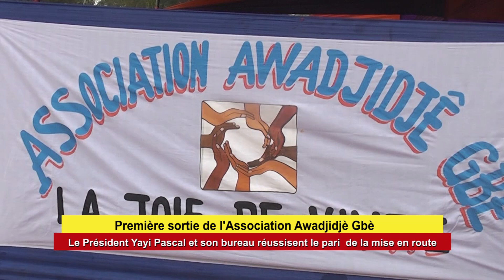PREMIERE SORTIE AWADJIDJE GBE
L'Association Awadjidjè Gbè à fait sa première sortie ce 1er  Avril 2024. Le président Yayi Pascal et son équipe e, organisant la fête commémorant sa première sortie ont montré leur volonté à faire de Ouèdo Adjagbo un pole de réussite et de développement pour tous les habitants de la localité.
Alain Faure était sur le terrain pour vous faire le compte rendu.

Téléphone :  Direct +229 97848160  / Watsapp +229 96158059